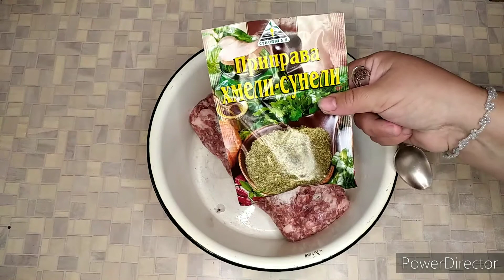Очень вкусные котлеты, запечённые в духовке в сметанном соусе.